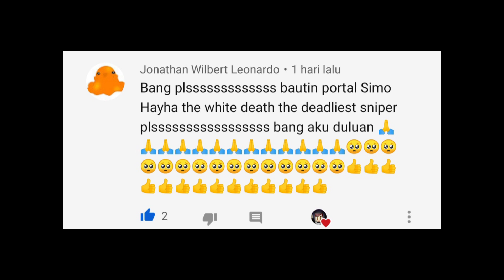CARA MEMBUAT PORTAL SIMO HAYHA - MINECRAFT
halo teman, balik lagi dengan aku si raja portal, jadi kali ini aku mmbuat kan kalian portal simo hayha atau biasa di dikenal dengan The white death... yaitu tentara pen sniper jitu di negara irlandia, yang tekenal pada masa melawan unisoviet.